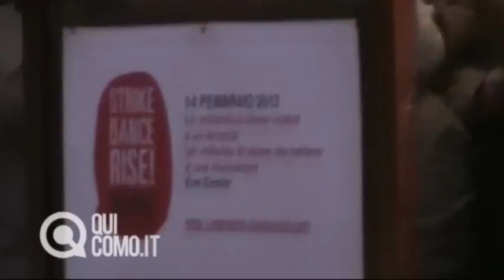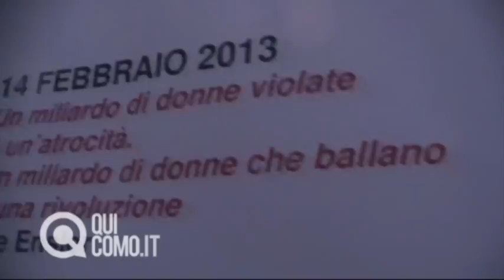Como contro la violenza sulle donne: in 200 in piazza Verdi